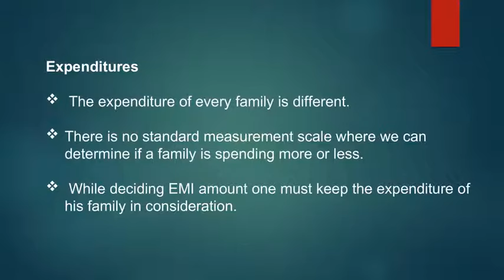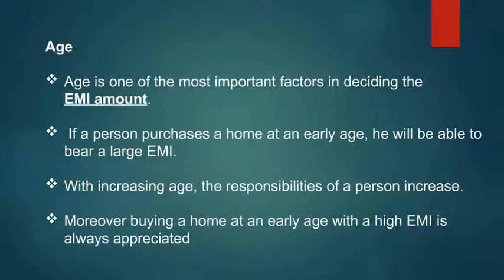How to Plan your Home Loan Installment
Spending a life where there will be no interference of landlord is a dream of every tenant. This common dream of many has come true with the aid of home loans.